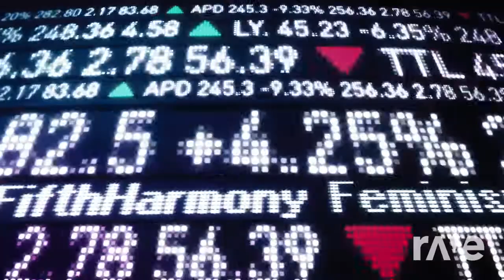RaveDJ | Backside Of The TV (Lotus Juice Remix) ~Long Mix~ - Persona 4: Dancing All Night